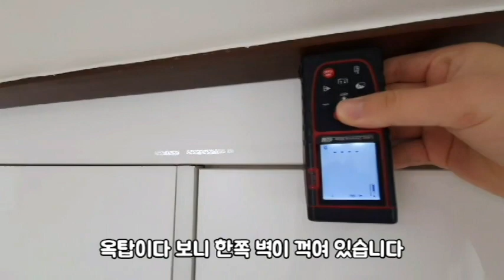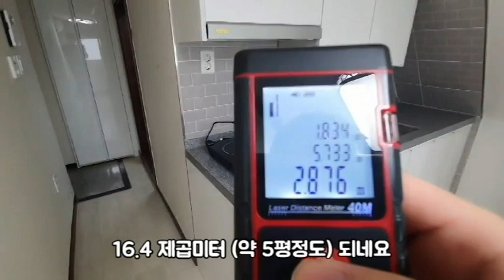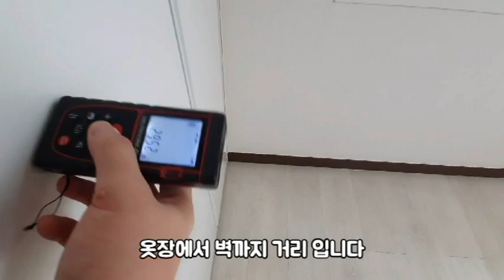신림동옥탑방 신림역도보10분. 조용한 애완 가능